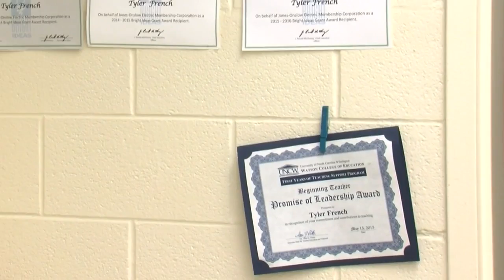Jones Senior HS's Tyler French is WNCT's STEM Teacher of the Month